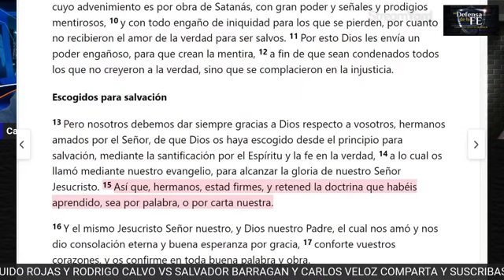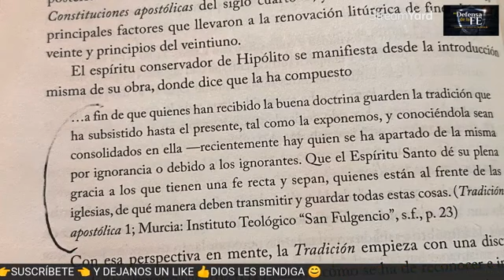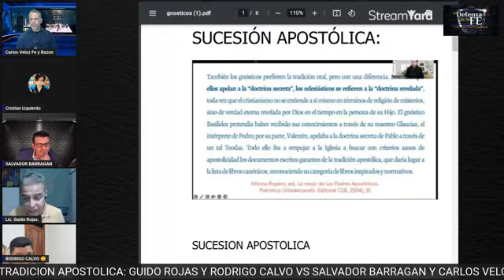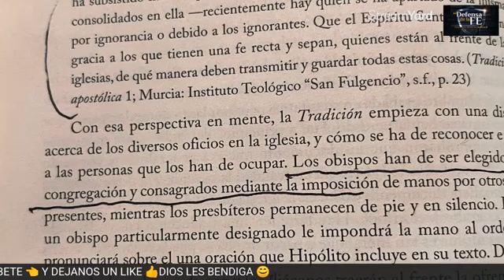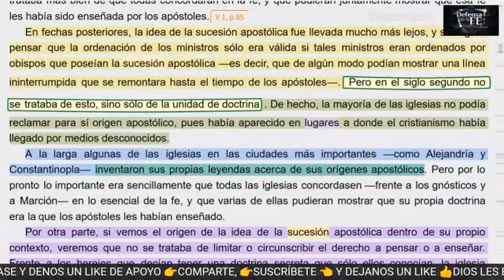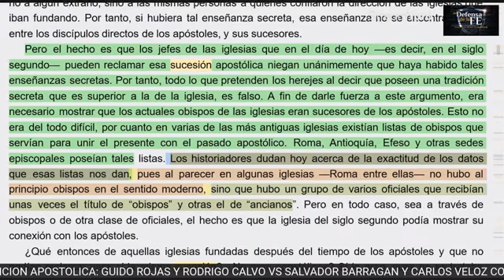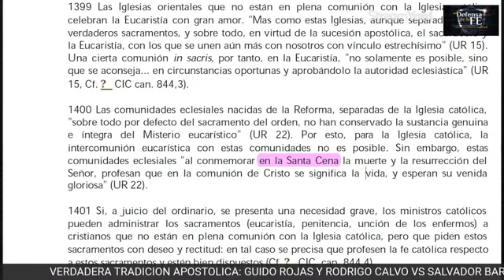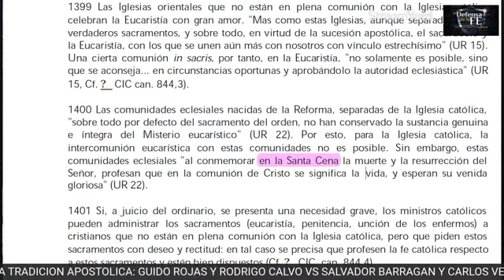Debate 2x2: La verdadera Tradición Apostólica.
Lic. Guido Rojas.